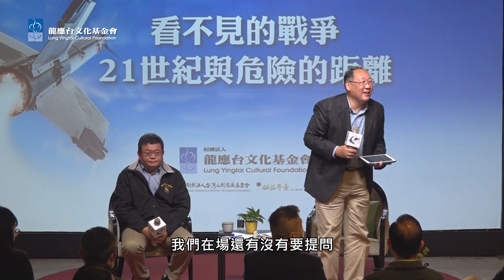【思沙龍】你沒見過的戰爭： 沒有邊界、規則、倫理的殲滅戰_Part 5：AI戰爭的道德反思_20210307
當AI技術不斷進步、甚至用於戰場殺戮，我們的倫理規範跟上了嗎？當人們把焦點放在如何備戰，我們又該如何防止戰爭、思考和平？

以色列與新加坡的國防策略，是否有臺灣可借鏡之處？在軍事教育與軍備發展上，軍方可以如何整合民間的力量？

講  者：施孝瑋 軍情與航空網站主編
主  持：郭崇倫 聯合報副總編輯